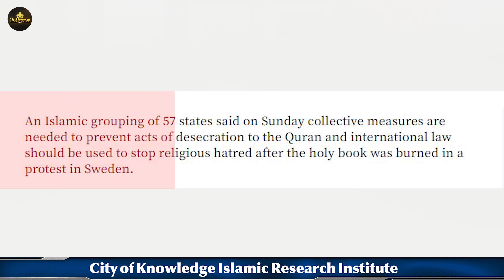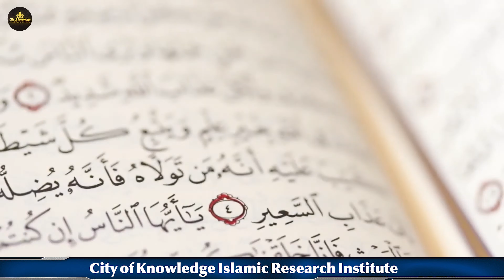Desecration of The Holy Quran in Sweden | Boycott Sweden | Dr. Umair Mahmood Siddiqui.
Desecration of The Holy Quran in Sweden | Boycott Sweden | Dr. Umair Mahmood Siddiqui Member Council of Islamic Ideology | City of Knowledge (Islamic Research Institute)